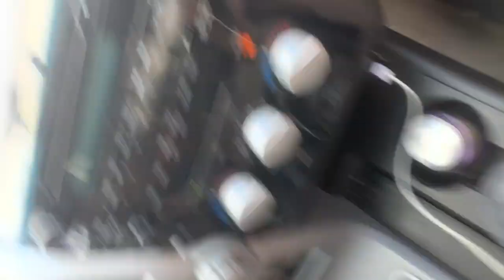GOLF COURSE FISHING FOR SNAKE HEADS AND BASS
In this video, we hit up some local roadside canals and lakes close to our house after catching some live shiners. After striking out a few times, we found a spot that yielded some bullseye snake head and largemouth bass action. We then topped it off back at the house and caught the fish of the day!